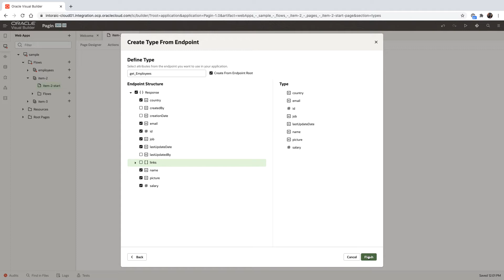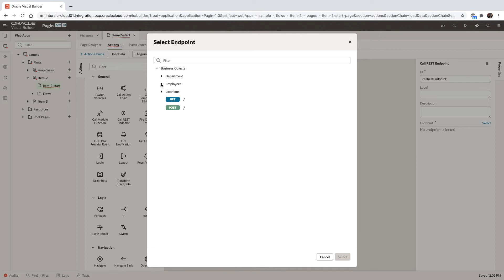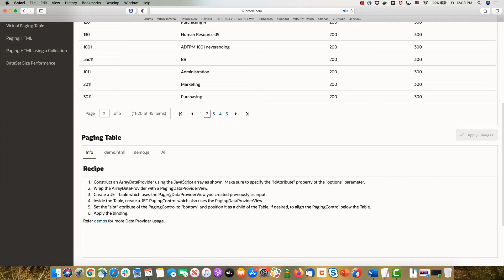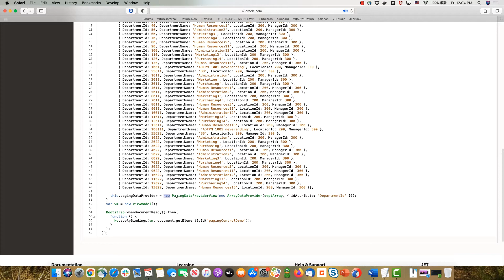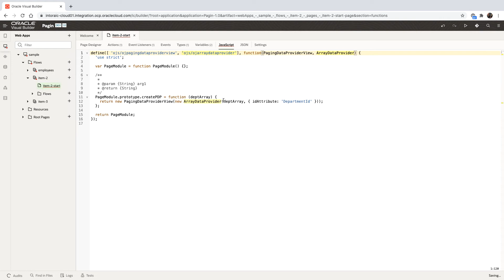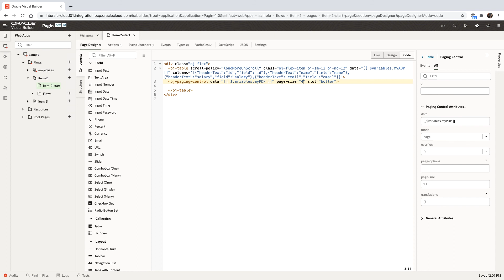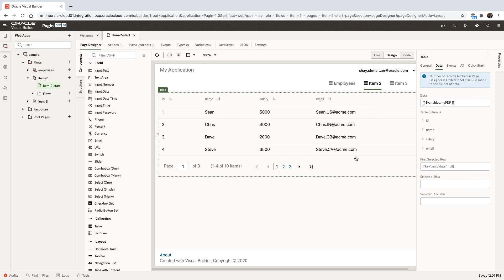Pagination Control for Tables in Visual Builder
How to add a pagination control to a table in Visual Builder.